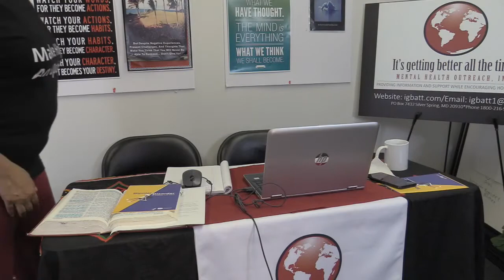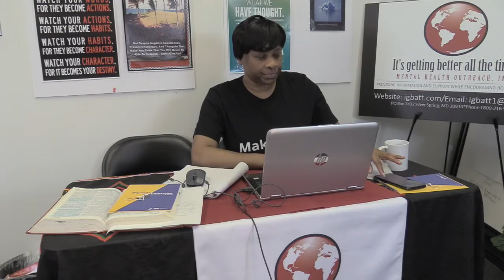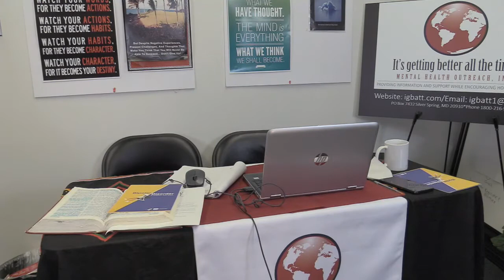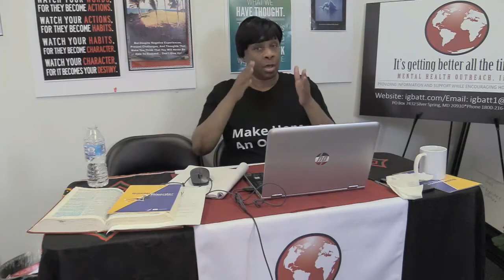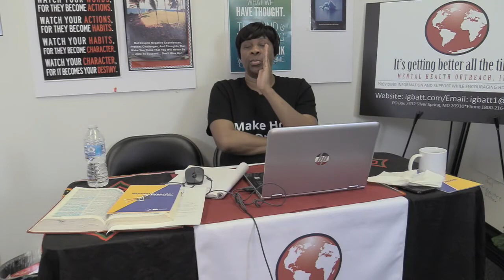Death By Suicide - Suicide Prevention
Providing Information and Support While Encouraging Hope and Faith
This organization is a CFC Approved Charity - ID 25124